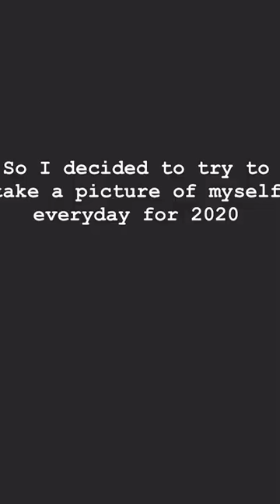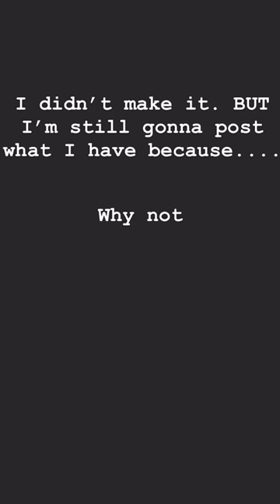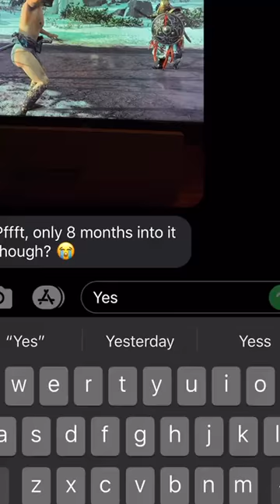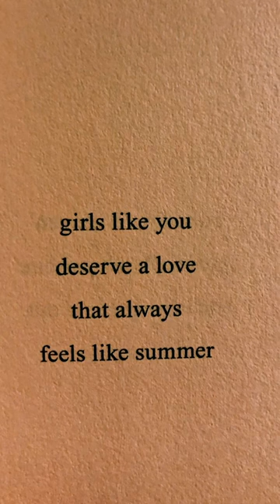Jacks' Vlog 6: I don't want to die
(the title number puns/references have nothing to do with the content)

I'm recording on my phone because I have an Apple laptop and it doesn't have an SD card reader.